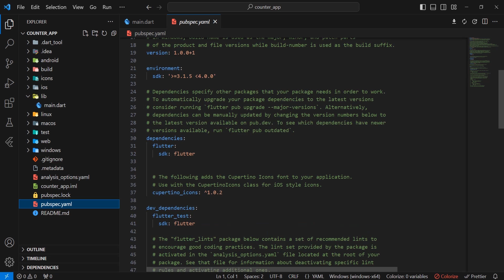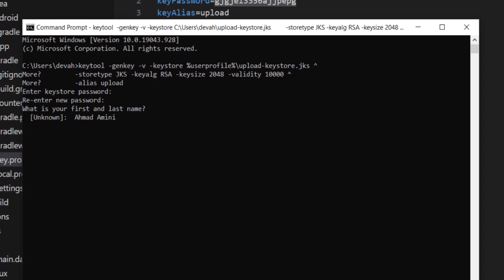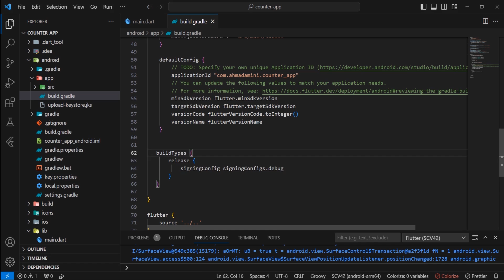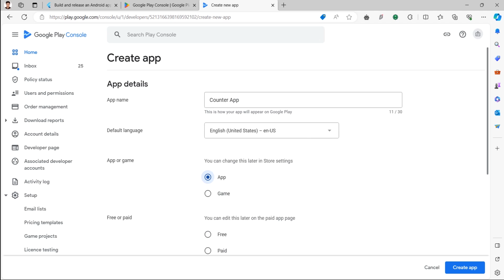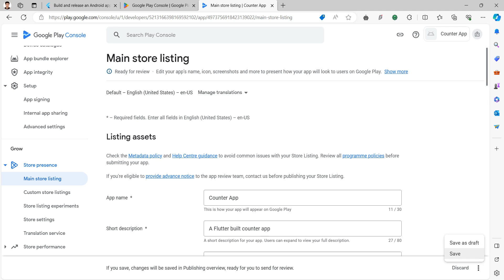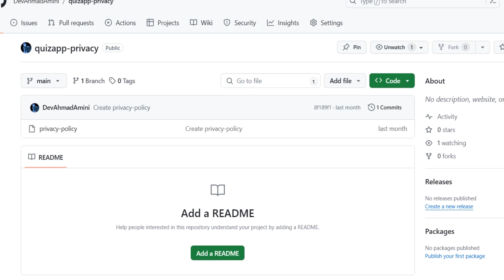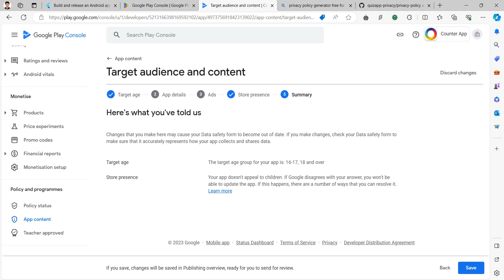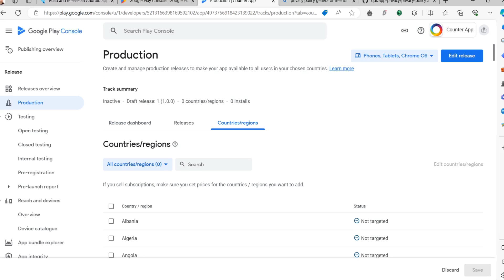How to Publish Flutter App on Google Play Store. Build, Release & Deploy App in 2024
Learn to publish your Android app on Google Play Store.

In this video I have covered everything you need to publish your very first app in google play store in 2024. First made the app ready and then I have downloaded the aab file and finally in the last step I published it in google play.

Timestamp:

(0:00) introduction
(0:43) change Flutter App name, bundle Id and logo
(1:50) sign the app and download aab file.
(3:29) publish the app to google play store.

build Release publish android app on Google play
deploy flutter app to Google play
flutter aab release
how to publish flutter app on Google play
build release apk flutter
flutter deploy to playstore
publish flutter app
android app aab to android
flutter playstore.
release android app to playstore